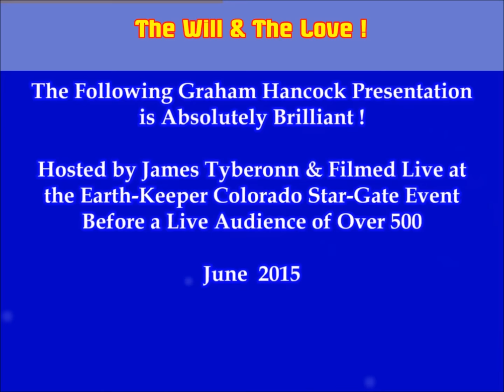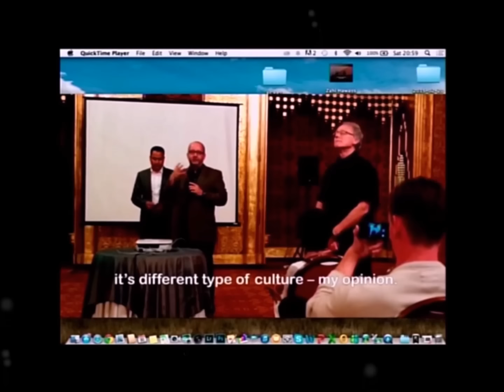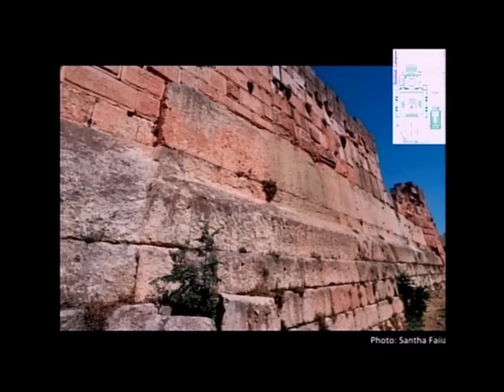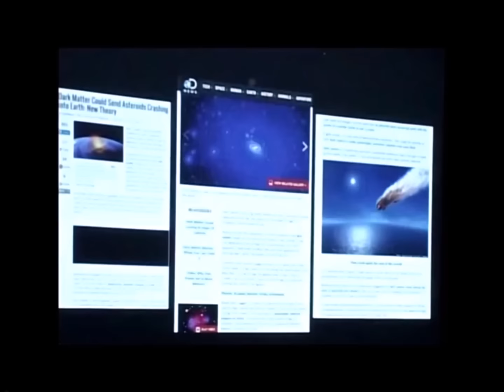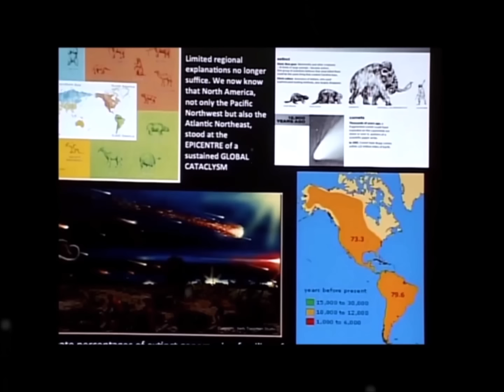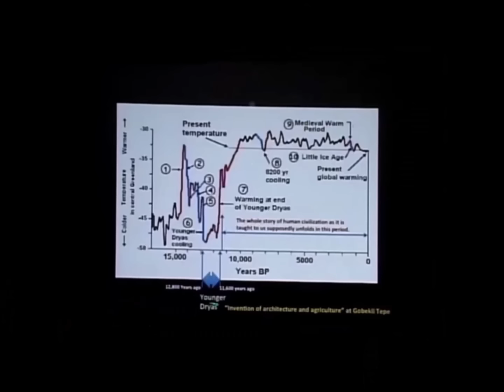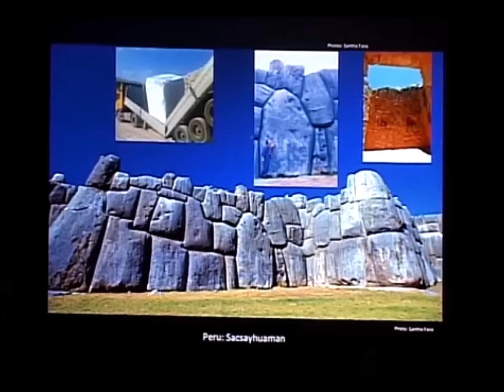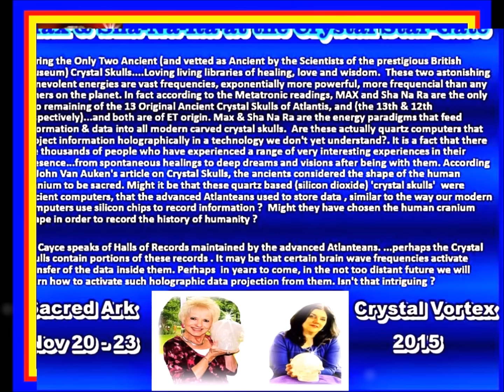Graham Hancock - The Love & The Will - Brilliant ! 2015 His Latest !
Earth-Keeper Proudly Presents the Amazing Graham Hancock - Live in Denver 2015 - 'The Love & The Will - Truth Breaking Thru ! '
View in HD Settings for Best Resolution.  Absolutely Fascinating !!!
Graham Hancock at his latest & best !!!~

See Graham Hancock in Arkansas at the Crystal Vortex Star-Gate Gathering, Nov 20-23, Hot Springs National Park Arkansas. Speakers Include Graham Hancock, James Tyberonn, William Henry, John Van Auken, Dr Semir Osmanagich, Andrew Collins, Hugh Newman, JoAnn Parks & Max, Michele Nocerino & ShaNaRa. More Details for the Event online.